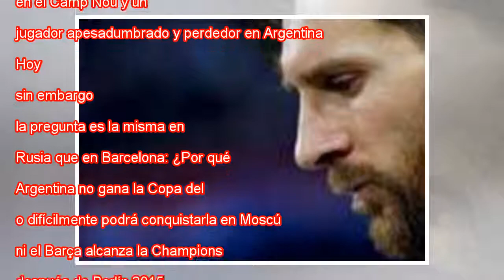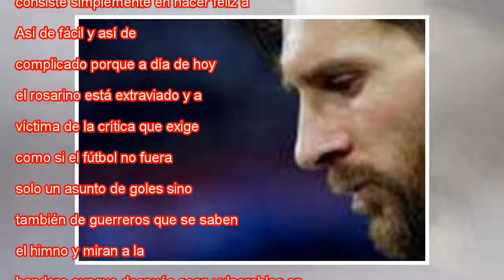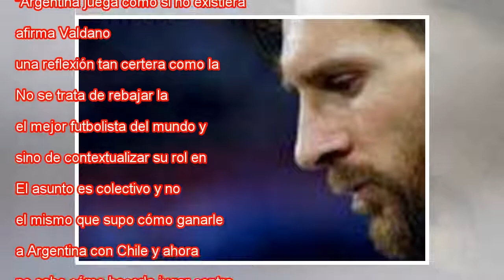La culpa de Messi es Guardiola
Ampliar foto Messi protesta durante el duelo ante Croacia. Chris Brunskill Getty Images Messi tenía hasta hace poco dos vidas paralelas que con el tiempo y por sorpresa se han encontrado después de la derrota de la Albiceleste con Croacia. Había un f...